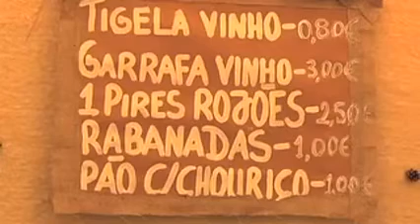Castelo de Paiva, Feira Agricola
Mostra de vinhos e produtos naturais de Real